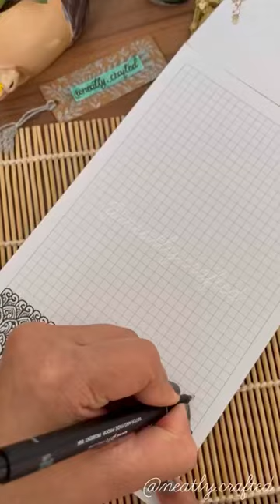Mandala pattern therapy to calm your soul!